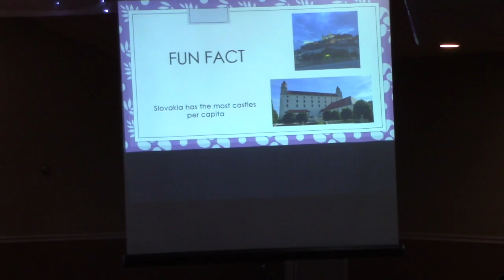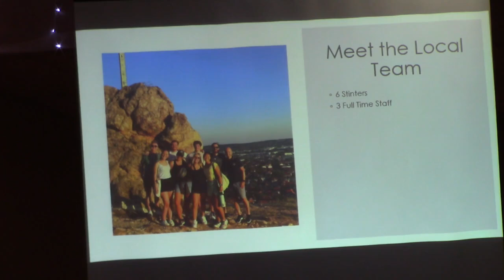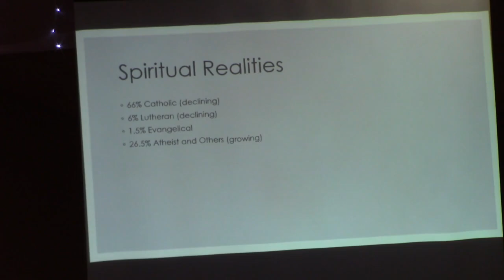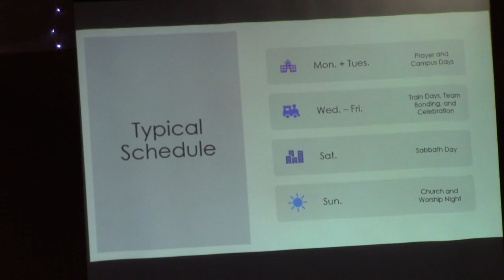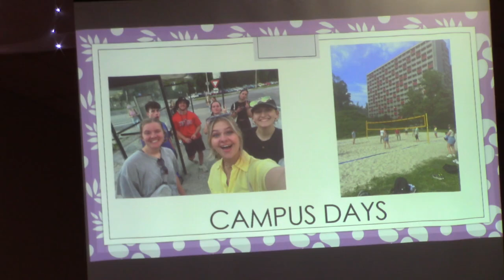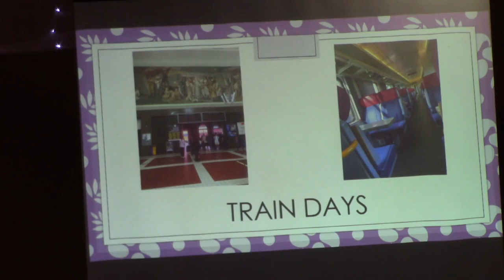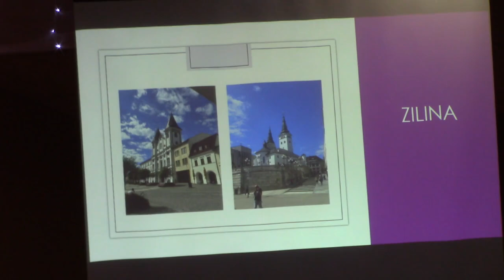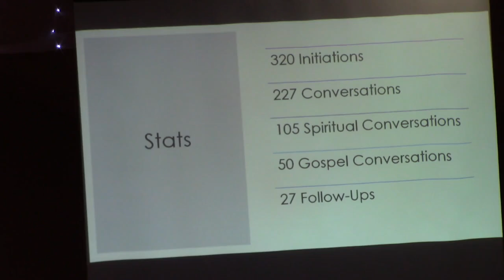Message from Pastor Ron - June 9, 2024